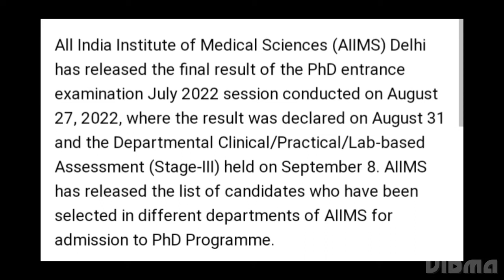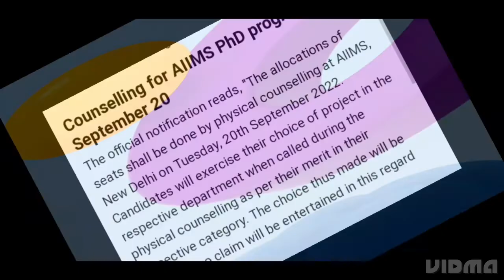AIIMS DECLARED PHD ENTRANCE EXAM JULY 2022 SESSION RESULT, COUNSELLING DATE RELEASED, HOW TO APPLY